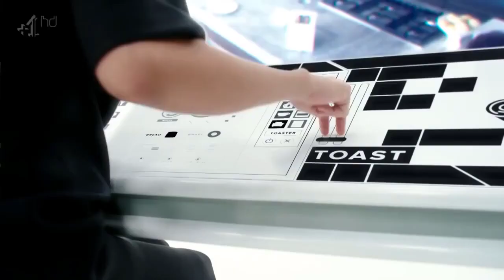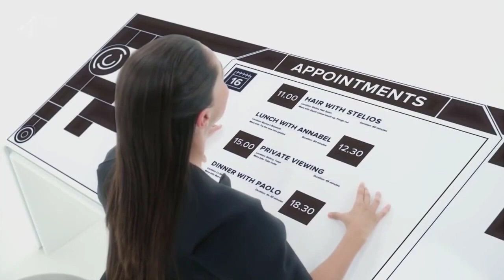AI Clone OTO - 1 to 5 OTOs links Below - AI Clone Bonuses